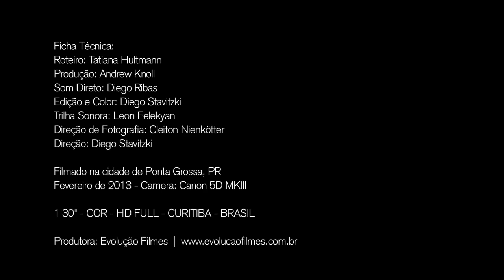WALDEMAR NICLEVICZ [Sou EU que faço o meu caminho]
VT produzido pela Evolução Filmes com a participação especial de Waldemar Niclevicz, um dos maiores alpinistas do mundo, primeiro brasileiro a escalar o Everest, K2, os Sete Cumes e mais de 100 das principais montanhas do mundo.

Ficha Técnica:
Roteiro: Tatiana Hultmann
Produção: Andrew Knoll
Som Direto: Diego Ribas
Edição e Color: Diego Stavitzki
Trilha Sonora: Leon Felekyan
Direção de Fotografia: Cleiton Nienkotter
Direção: Diego Stavitzki

Filmado na cidade de Ponta Grossa, PR
Fevereiro de 2013 - Camera: Canon 5D MKIII

1'30" - COR - HD FULL - CURITIBA - BRASIL